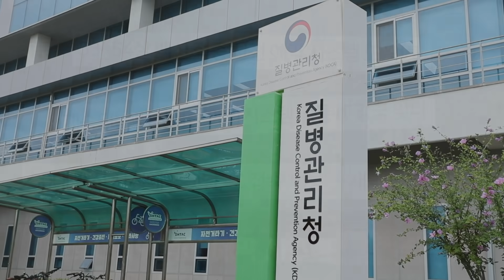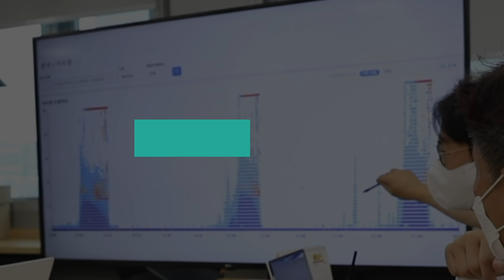백신예약을 원활하게! 어떠한 시스템 문제도 해결하는 IT특수기동대, LG CNS 아키텍처최적화팀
코로나19 백신 예약 시스템 오류 발생ㅜㅜ
질병관리청은 긴급하게 LG CNS에 SOS를 요청합니다.
LG CNS는 예약 시스템의 먹통 현상을 5일 만에 완벽하게 해결하고, 시스템을 안정화시켰는데요.
이렇게 빠른 개선이 가능했던 이유는 LG CNS만의 IT 특수기동대, 아키텍처최적화팀 덕분입니다.